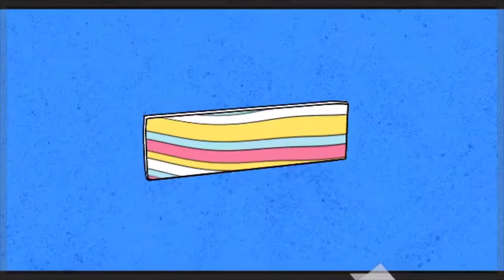Cartoon Network ID's